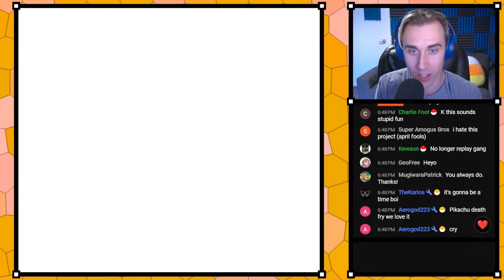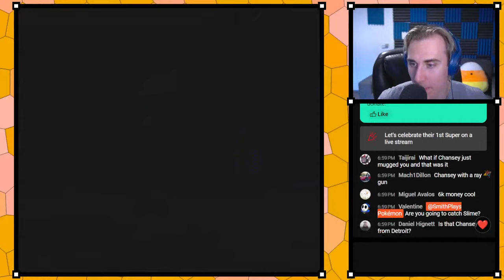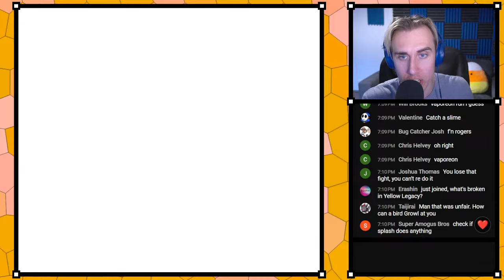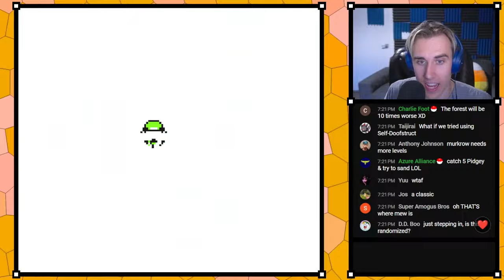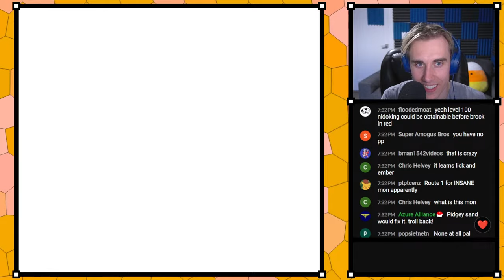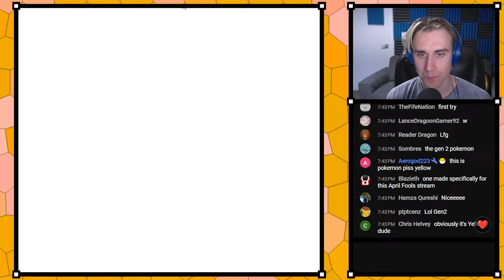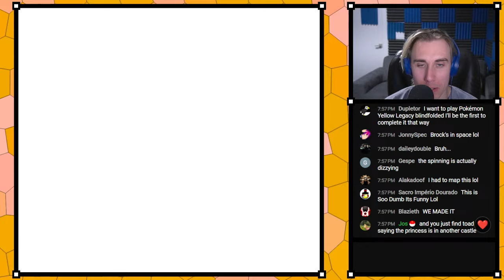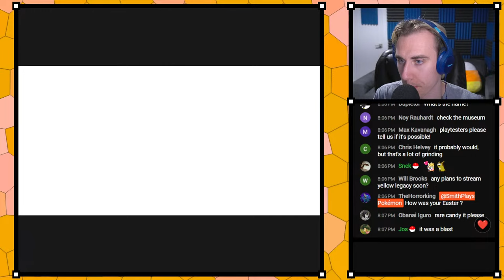Pokémon Yellow, but it's Cursed